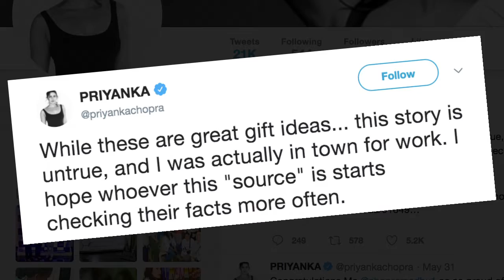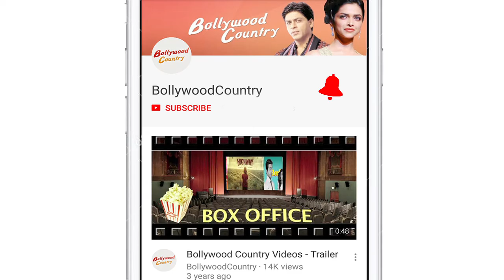Priyanka Chopra denies meeting Markle's baby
Actress Priyanka Chopra Jonas says there's no truth to the rumours that she met Britain's Prince Harry and his wife Meghan Markle's son Archie, and gifted him goodies. Priyanka took to Twitter to share a link of an article which claimed that the "Quantico" actress had visited baby Archie and given him gifts from Tiffany & Co.